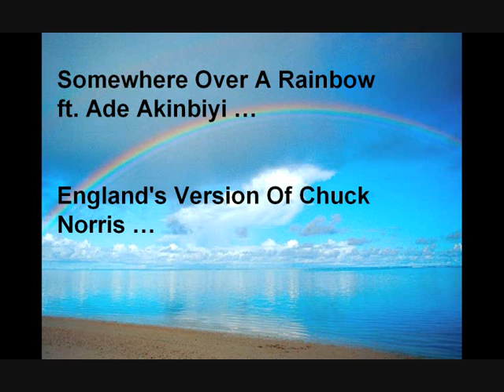Somewhere Over The Rainbow ft. Ade Akinbiyi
The Best Football in the world